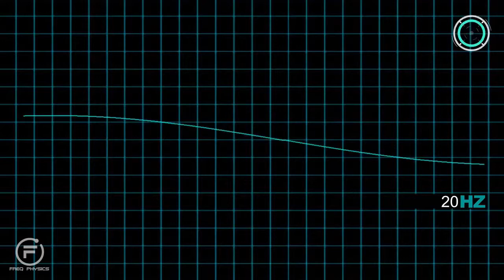Freq Physics Acoustics Human Hearing Test